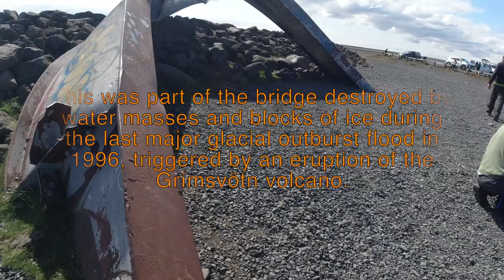Exploring Iceland. Hiking is happiness. Eastern Iceland. Iceland Ring Road